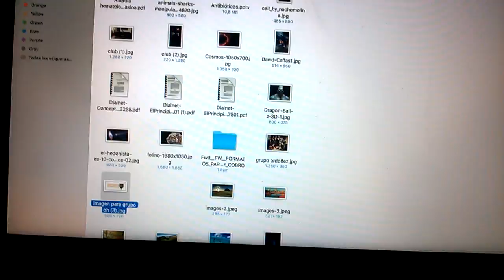como borrar de ios